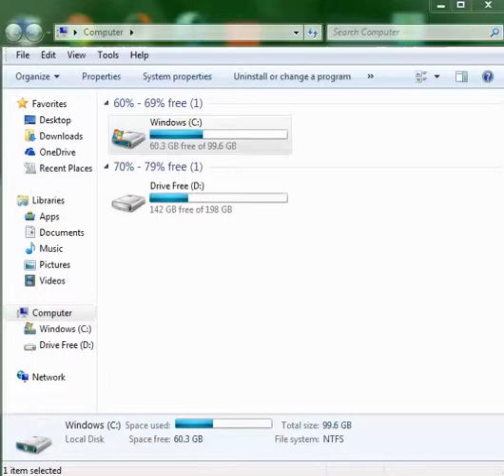Disk cleanup โปรเเกรมพื้นฐานที่ติดมากับ pc ทำความส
Disk cleanup โปรเเกรมพื้นฐานที่ติดมากับ pc ทำความสะอาด